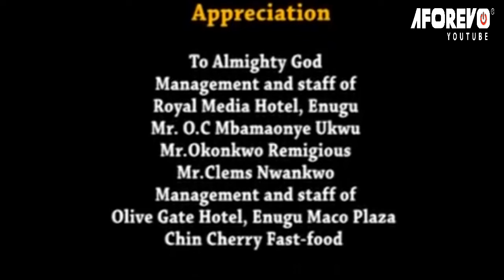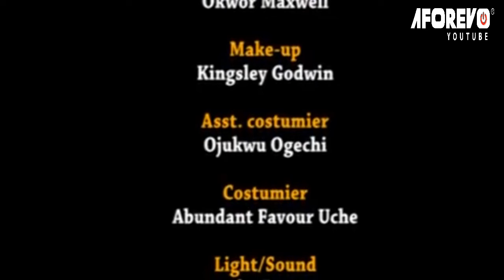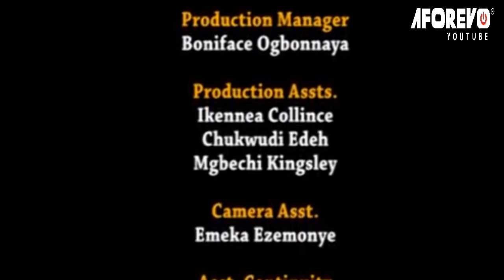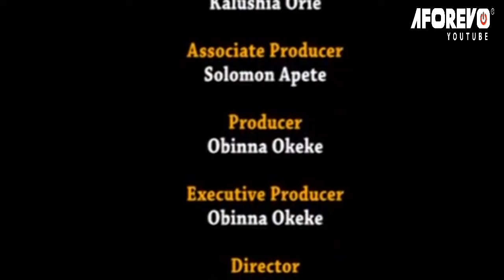If You Are Not Prayerful, Please Don't Watch This Touching True story ( Ini Edo ) ~ A Nigerian Movie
A Nigerian Movie Starring INI EDO, MIKE GODSON,

AMAKA NTU